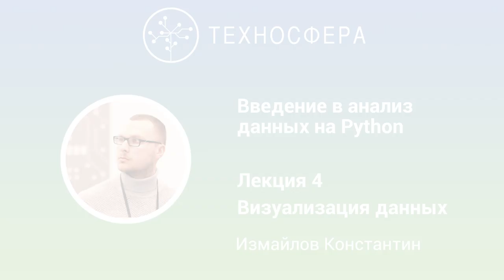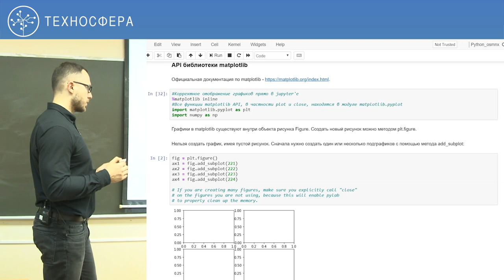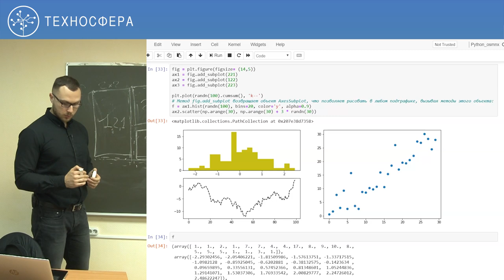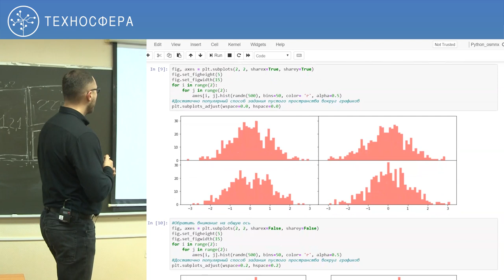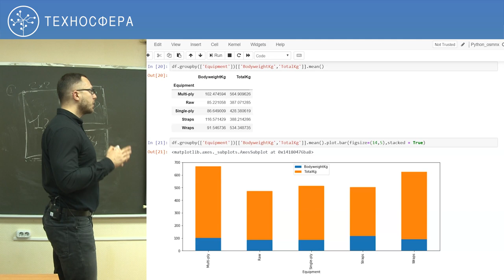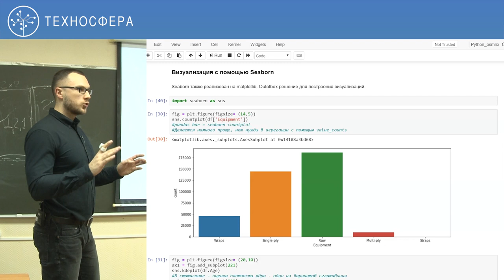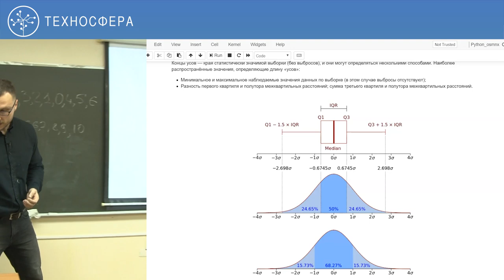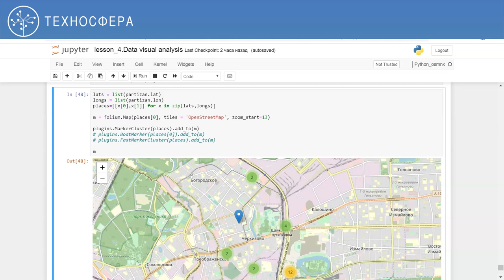4. Визуализация данных. Курс «Введение в анализ данных»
Курс «Введение в анализ данных».
Лекция № 4 «Визуализация данных».

Цель курса — познакомить слушателей со сферой анализа данных, основными инструментами, задачами и методами, с которыми сталкивается исследователь данных в работе. Короткое видео о курсе